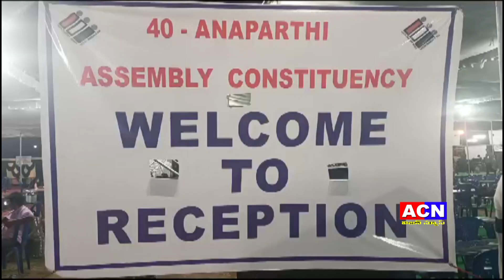14 05 2024 acn news 02